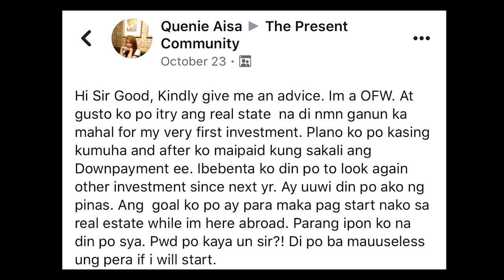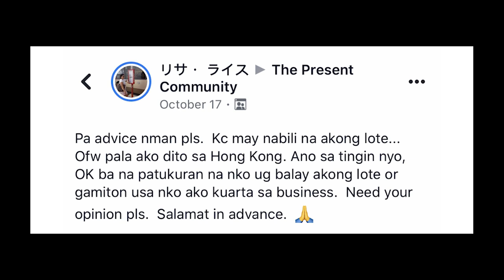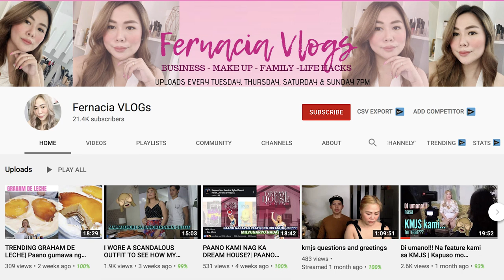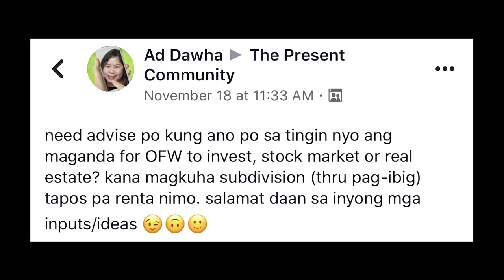Kwartahan Ba Tanang Negosyante?